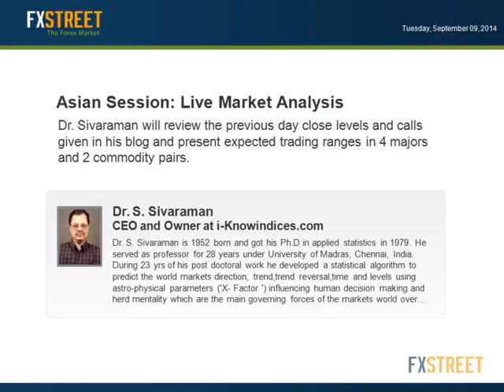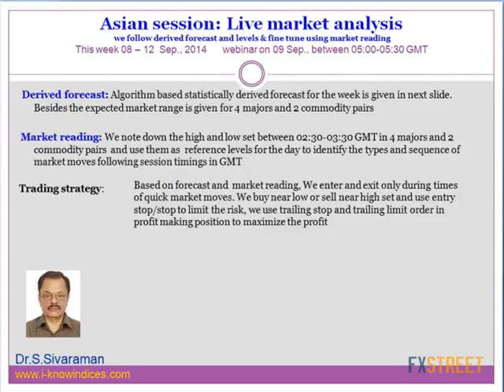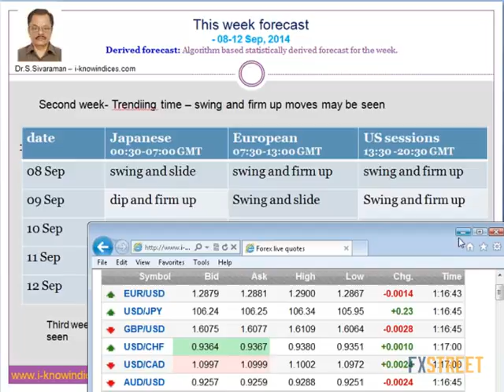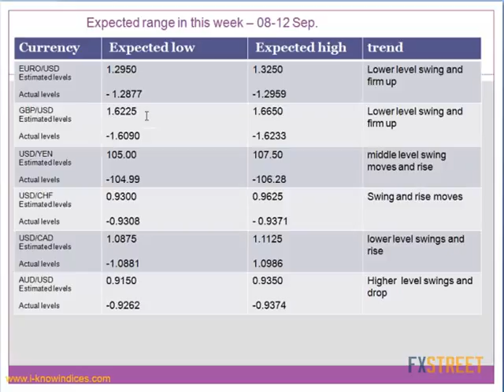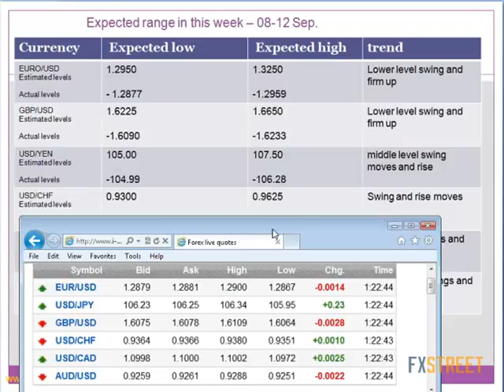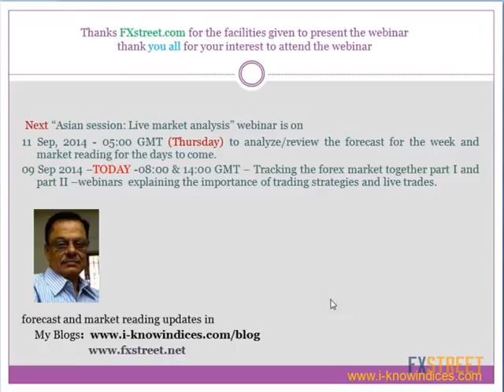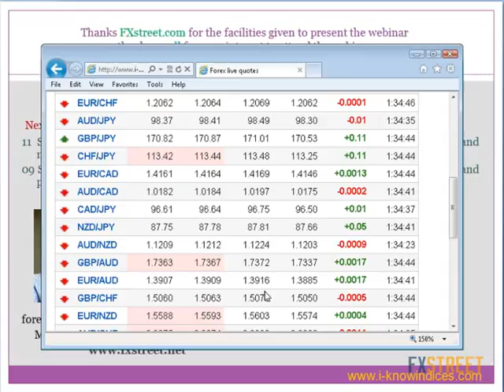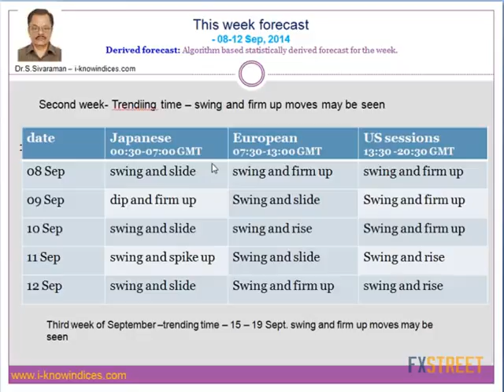Dr. S. Sivaraman: Asian Session: Live Market Analysis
Date of issue: 09 September 2014. Speaker: Dr. S. Sivaraman. Dr. Sivaraman will review the previous day close levels and calls given in his blog and present expected trading ranges in 4 majors and 2 commodity pairs.